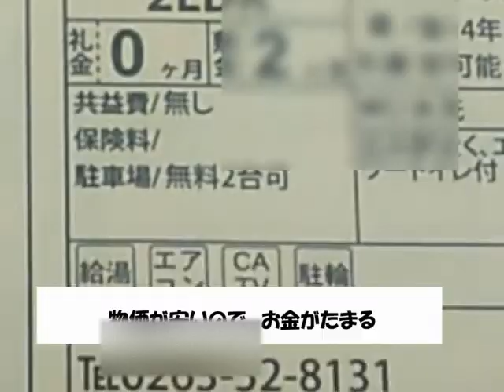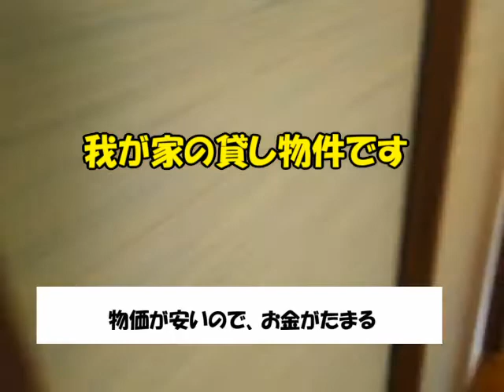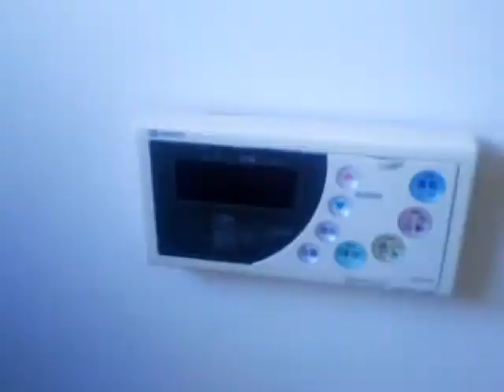地方移住 思いと現実 １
地方移住を考えている方、夢を持ちすぎていませんか？
田舎はストレスが解放される、近所の人が野菜を持ってきてくれる、物価が安くお金がたまる
甘すぎるイメージがあるので、現実をよくとらえてから決断してほしいと想い動画にしました。